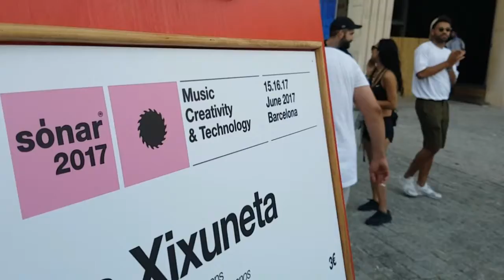Sonar 2017 day 1